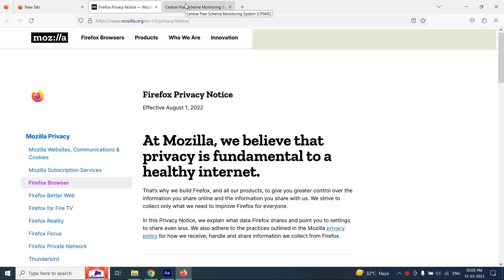How Print to PPA Print Payment Advice in pfms || जाने 1 मिनट में PPA कैसे प्रिन्ट करें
How Print to PPA Means Print Payment Advice Solution || PPA कैसे प्रिन्ट करें
pfms print payment advice expired
pfms generated print payment advice in hindi
pfms login
pfms generated payment
pfms payment advice status
how to cancel ppa in pfms
What is print payment advice?
What is PPA in PFMS?
How can I check my PFMS payment details?
प्रिंट भुगतान सलाह क्या है?
pfms login,
pfms generated payment,
pfms login,
pfms generated payment,
how to make payment to vendor in pfms,
pfms login,
pfms generated payment,